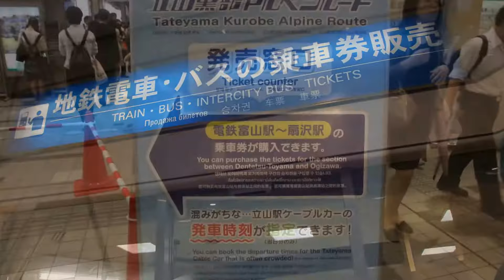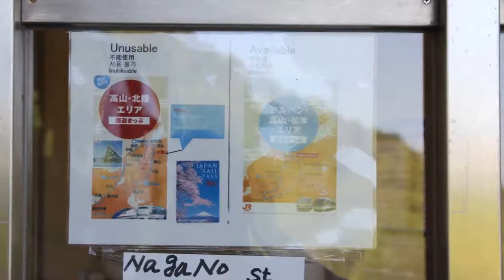立山黑部 開山 登山全攻略 3分鐘 懶人包 富山出發 終點松本 室堂 雪之大谷 美女平 大觀峰 黑部湖 水壩 扇澤 信濃大町 松本 雪牆 2018 2019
立山黑部 開山 登山全攻略 3分鐘 懶人包 富山出發 終點松本 室堂 雪之大谷 美女平 大觀峰 黑部湖 水壩 扇澤 信濃大町 松本 雪牆
用立山PASS
由富山換票往松本走精心剪輯了,由富山電鐵至松本車站
登山攻略之詳細過程
由富山寄送行李到每個交通轉換,雪之大谷,室堂,大觀峰,水壩,到扇澤
再去信濃大町取行李,轉JR線到松本
文字版詳細攻略